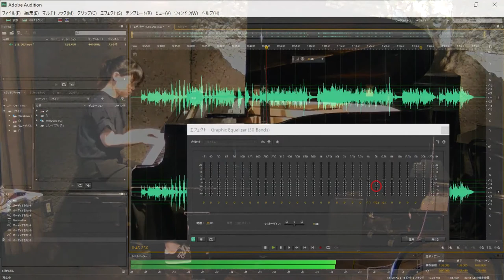A Thousand Miles / piano with MSP pickup mic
Demonstrating MSP. (Magnet Sandwiched Pickup) MSP is one of a piezoelectric pickup for acoustic instruments. MSP is innovated the new way of installation. Strong magnets sandwich a soundboard. MSP can provide louder and higher quality of instruments’ sound. The easiest ever installation pickup is Japanese patented invention. Japanese PAT No4967048 , U.S. Patent No.8,916,763 , Australian patent No.2011283734 and International Patent pending PCT/JP2011 / 66957.
song/A Thousand Miles
player/eripoo
instrument/piano